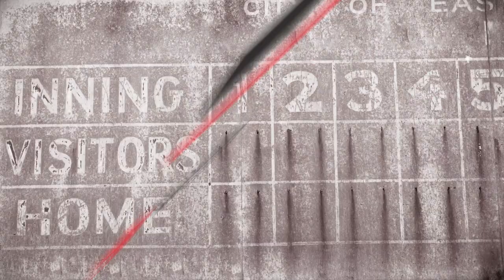20141201 09 Perlozzo Comfort Zone